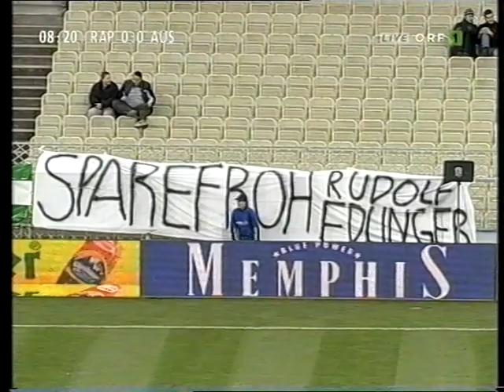Rapid im Herbst 2001 - Die Spiele pur Teil 9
18. Runde  FC Tirol - Rapid 2:0 (2:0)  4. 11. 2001
 Tore: 1:0 (2.) Brzeczek, 2:0 (37.) Zwyssig
20. Runde  SV Ried - Rapid 2:0 (1:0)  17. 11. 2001
Tore: 1:0 (28.) Angerschmid, 2:0 (48.) Lauwers
21. Runde  Rapid - Austria Wien 1:1 (0:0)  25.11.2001
Tore: 1:0 (73.) Wallner, 1:1 (93.) Janocko